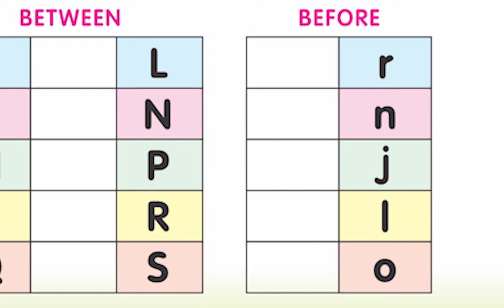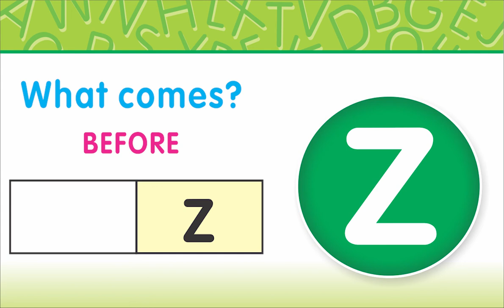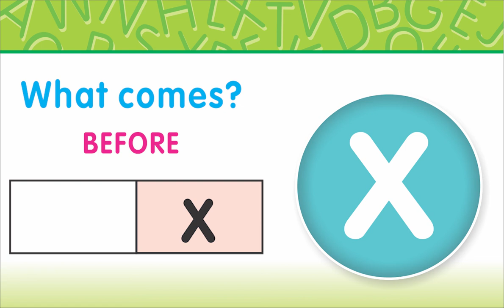23cc whats come before